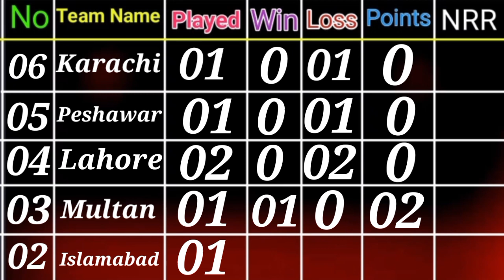HBL PSL 2024|| Latest Points Table After Match 4th|| PSL Today points Table...